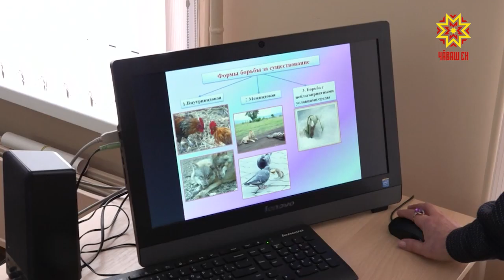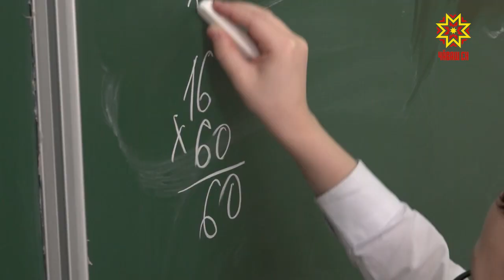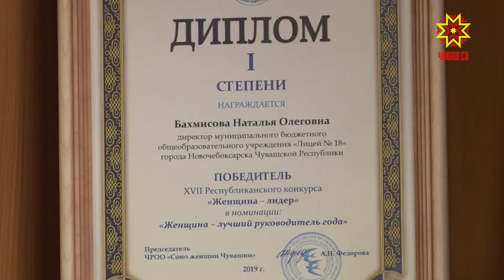«Пултаруллă ертӳçĕ»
Раççейри чи лайăх 500 шкул шутне темиçе те кĕнĕ Çĕнĕ Шупашкарти 18-мĕш лицей саламсем йышăнать. Ун ĕçĕ-хĕлне 10 çул йĕркелеесе тăракан Наталья Бахмисова Чăваш Енре иртнĕ «Хĕрарăм ертӳçĕ» пултарулăх ăмăртăвĕнче çĕнтернĕ.